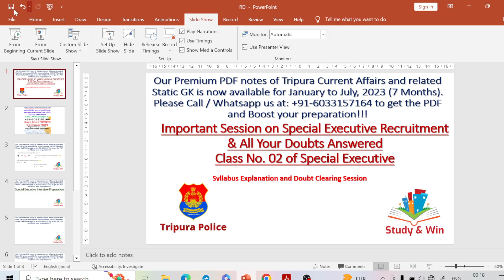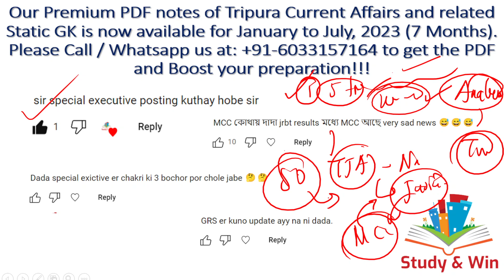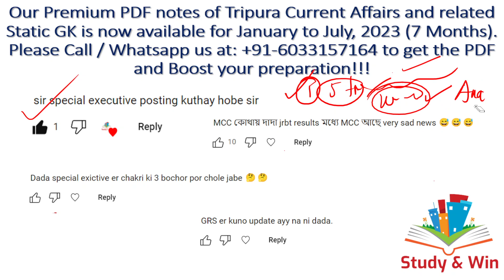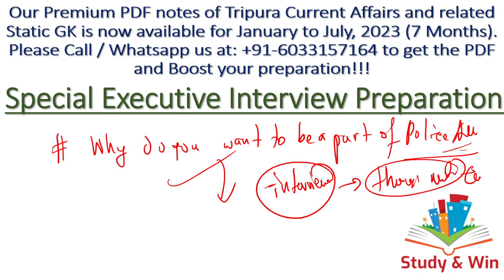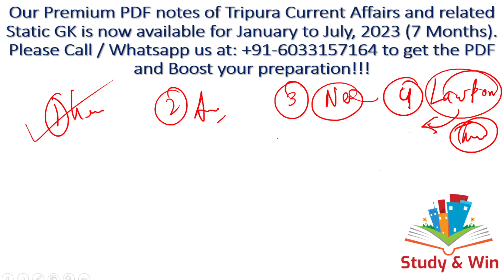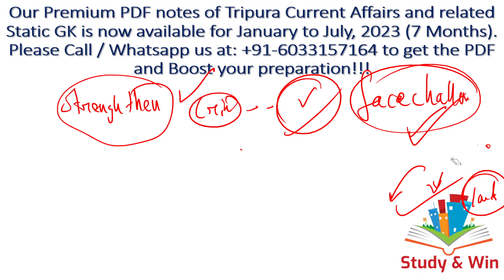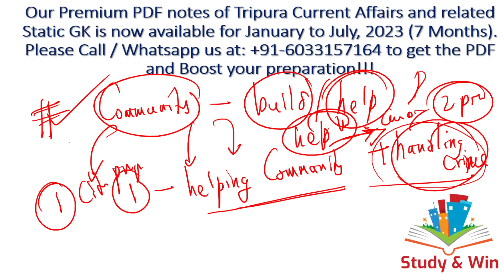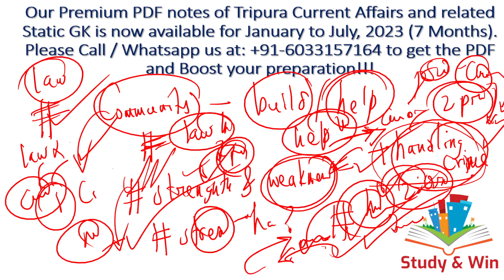youtube video #-ULfKT1B-a0